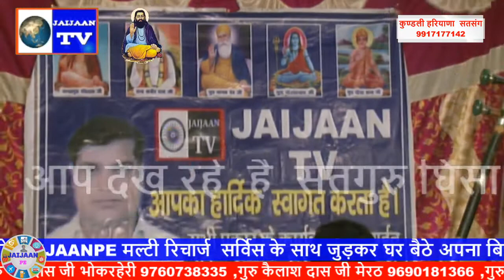जितेंदर करमुखेड़ी सतगुरु घिसा संत सतसंग कुण्डली हरियाणा 14 /12 /2019